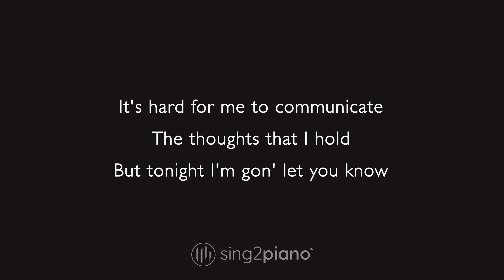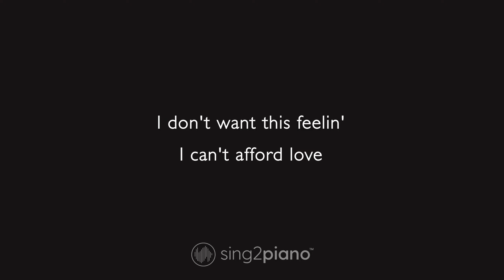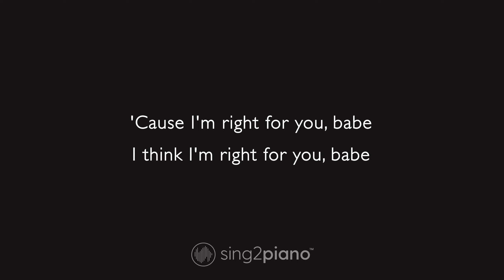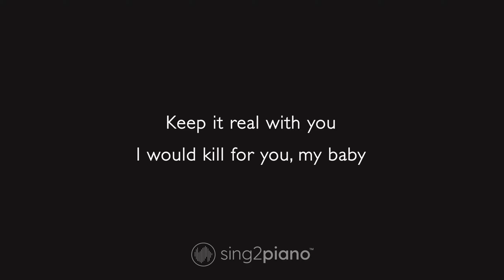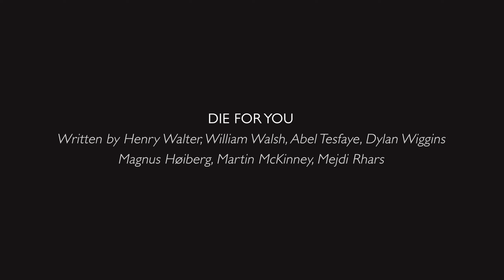The Weeknd - Die For You (Piano Karaoke)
𝗔𝗿𝗿𝗮𝗻𝗴𝗲𝗺𝗲𝗻𝘁 𝗡𝗼𝘁𝗲𝘀:
Key: C#m / Dbm | Tempo: 64  | Time Signature: 4/4

1. @Sing2Piano on YT | Mention @Sing2Music on Socials

1. Vote via our community page polls every New Music Friday
2. Write it in the Comments 💬 (we read them all)
3. Directly via:

00:00 Die For You Piano
00:03 Die For You Instrumental
04:07 Sing2Piano For You, Up Next

𝗟𝘆𝗿𝗶𝗰𝘀
Originally Performed by The Weeknd